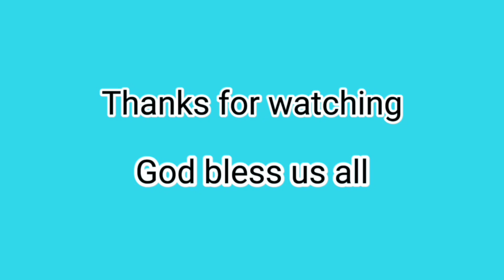Bonding time after attending Mass (Kidapawan RCC)